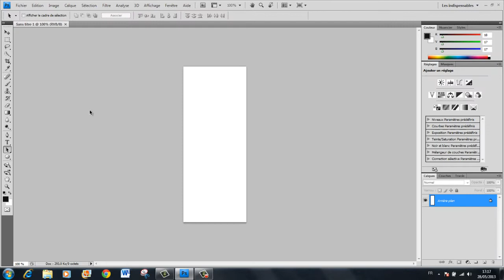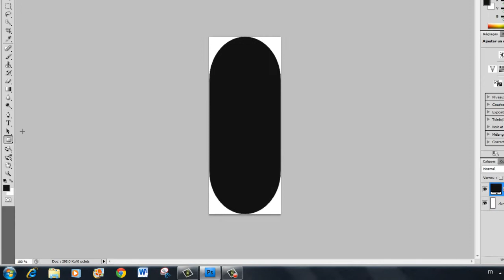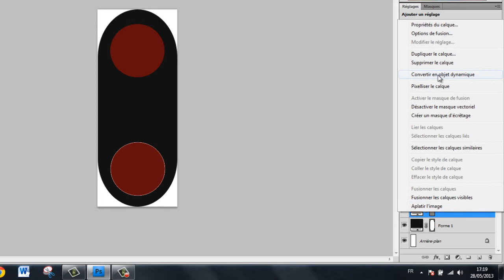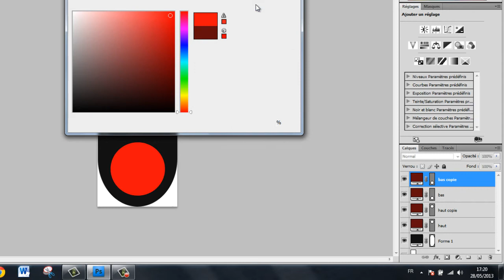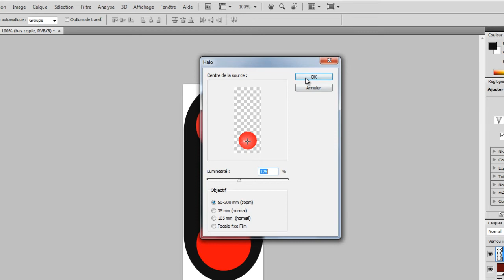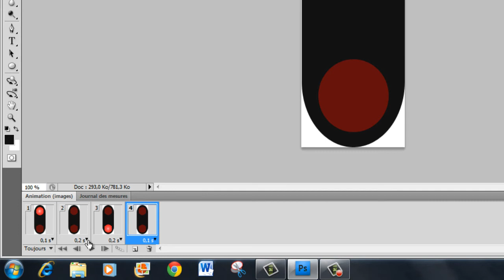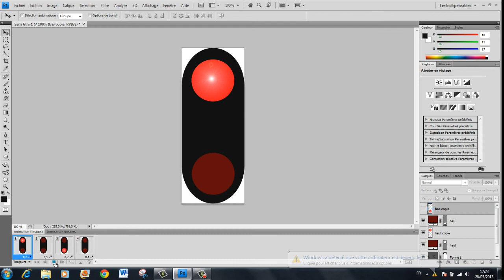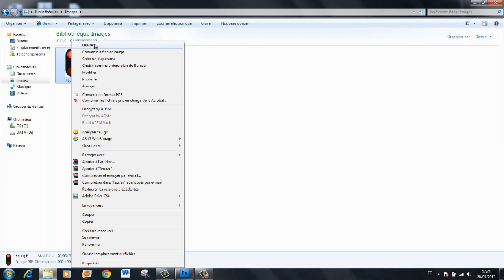[TUTO] Créer un GIF animé avec photoshop, image gif animée, PHOTOSHOP.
Comment créer une image animée avec la fenêtre animation de photoshop, Comment créer un gif animé.PHOTOSHOP.